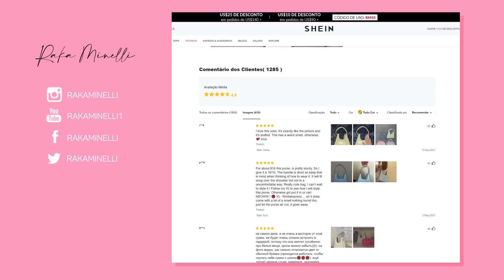MELHORES COMPRINHASHAS DA SHEIN 🛍 Valeu muito a pena ! 😍